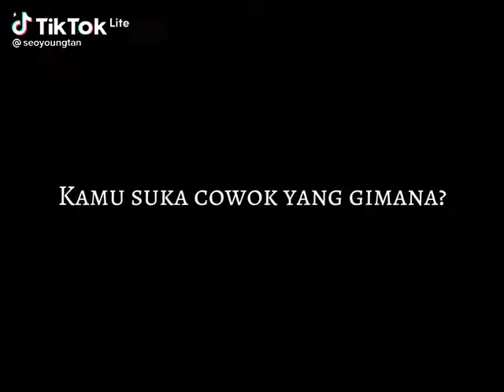tipe cowo gue ga muluk-muluk, yang penting dia adalah yuta nct 😭